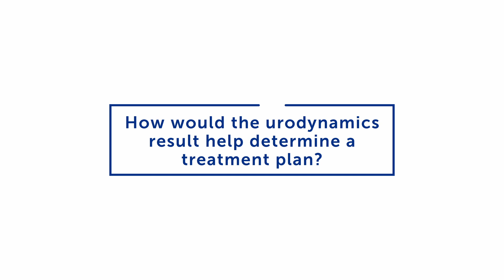What is Urodynamics? | Boston Children's Hospital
Dr. Hsin-Hsiao (Scott) Wang, Director of the Computational Healthcare Analytics Program (CHAP) and affiliated faculty for the Computational Health Informatics Program (CHIP), explains what urodynamics is and how it can provide answers.

▶Meet the Expert:

Assistant Professor of Surgery, Harvard Medical School